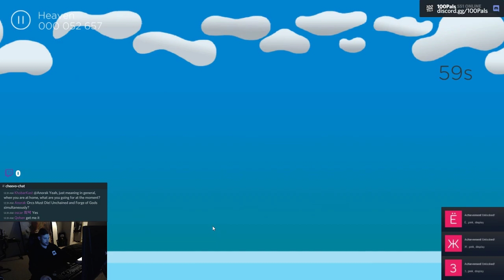🏆 Running Through Russia 2 (100% Achievements LP)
After this there is just a big grind to get 500 of all items, play on each level a lot, get a big combined overall score, and reach #1 global rank - a lot of which you can idle.